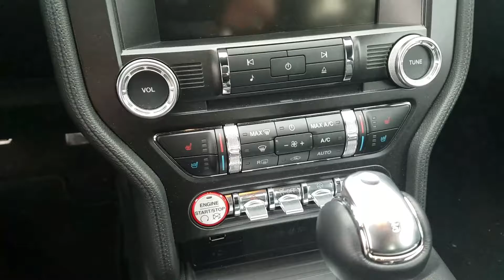Dan's CPO 2015 Ford MUSTANG GT FMF GN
Grant Nagel
Boucher Ford of Menomonee Falls
Boucherfordmenomoneefalls.com